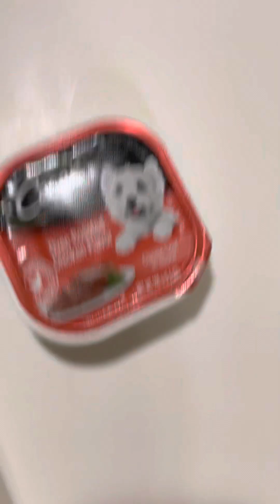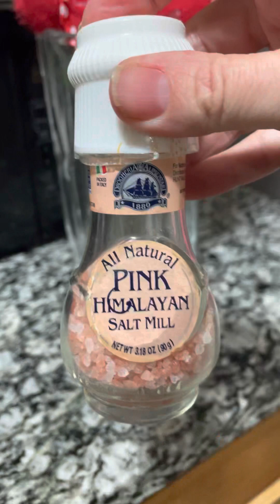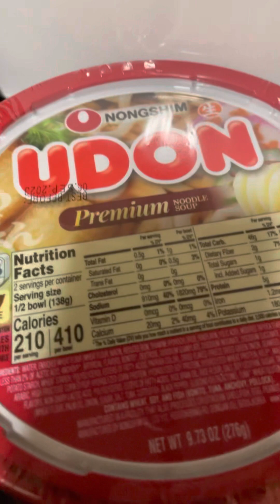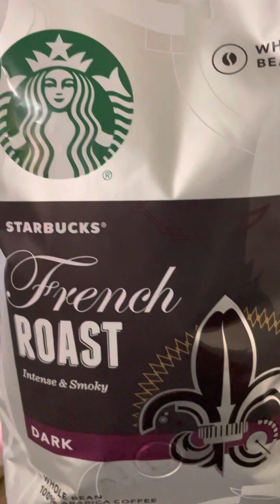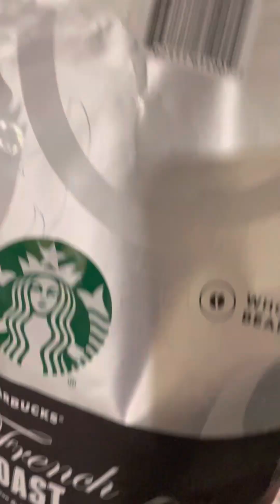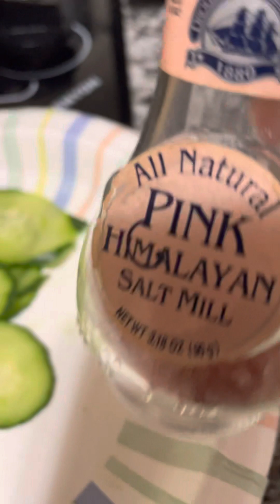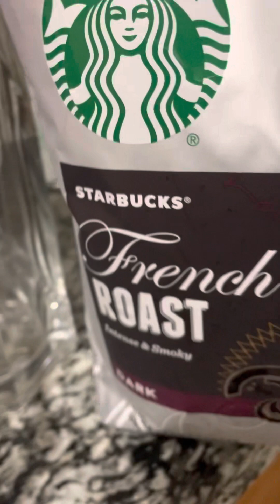My drunk date Kylo Fox 🦊 lol Surprise gift 🎁 💃🏼❤️